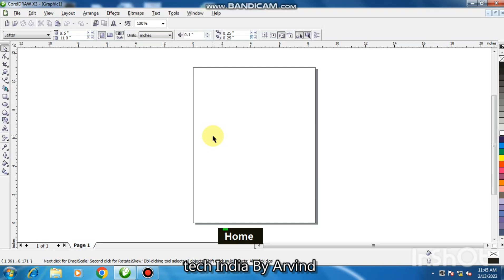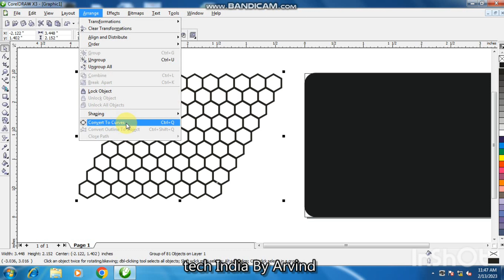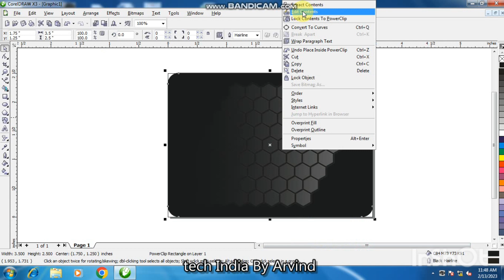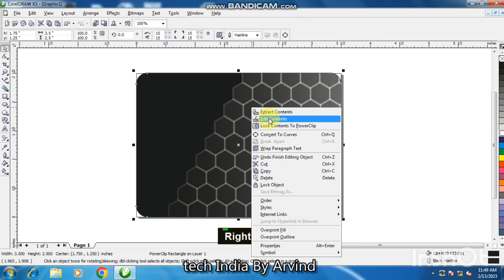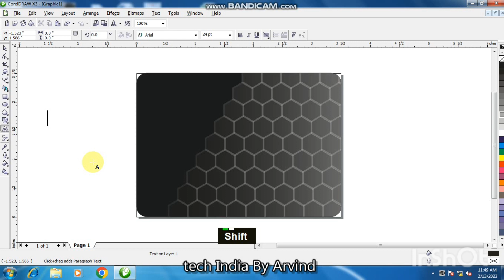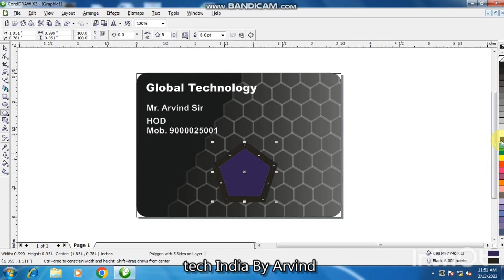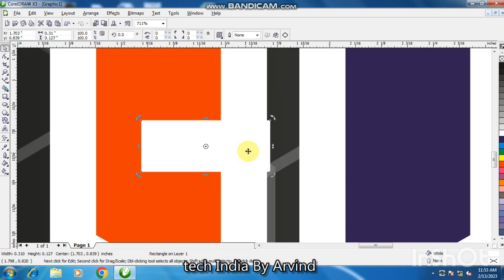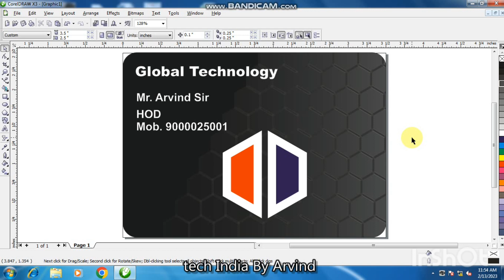how to draw visiting card। simple visiting card kaise banaye।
how to draw visiting card। simple visiting card। visiting card banana sikhe।kaise banaye। coreldrawtutorial coreldrawgraphics coreldraw coreldraw visitingcard visiting #computergraphicslecturesinhindi